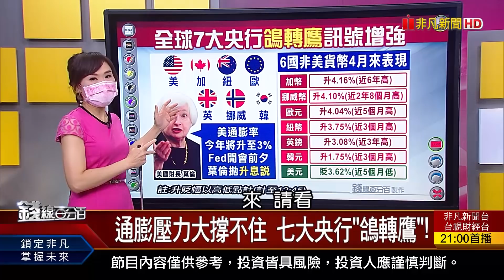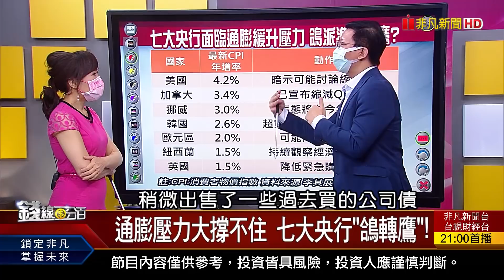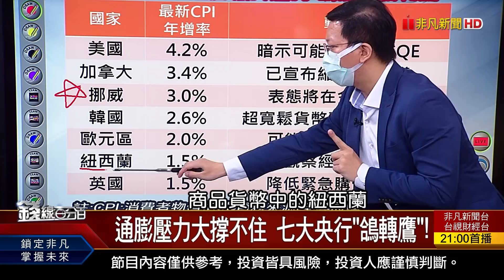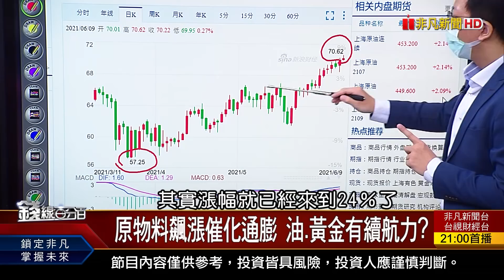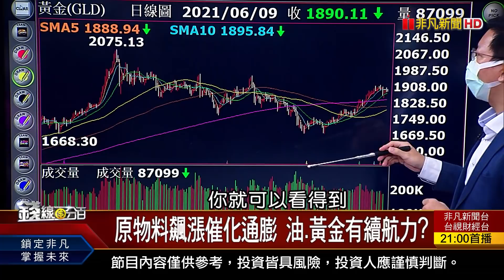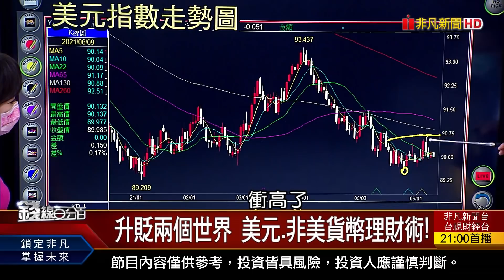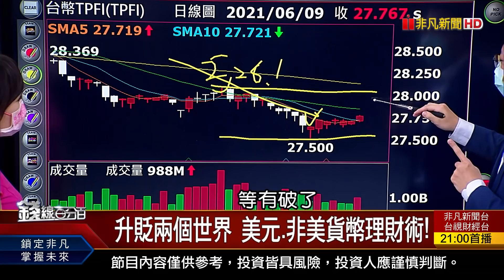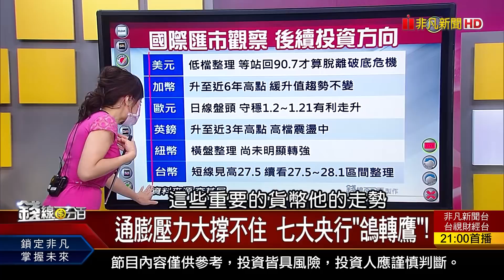《通膨壓力大撐不住 七大央行"鴿轉鷹"! 升貶兩個世界 美元.非美貨幣理財術!》【錢線百分百】20210609-7│非凡財經新聞│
◎通膨壓力大撐不住 七大央行"鴿轉鷹"!

●0609完整版(上)《漢唐傳確診 台積12廠P8工程短暫停工! 5G.ESG題材當道 善用雙G ETF兩頭賺! 阻升人民幣! 人行出手上調外匯存準率》
●0609完整版(中)《台股破10日線.測季線? 櫃買強漲意義? 晶圓產能吃緊 後段封測大廠喜中帶憂!》
●0609完整版(下)《低利時代高息王者 掌握FH富時不動產00712致勝策略! 通膨壓力大撐不住 七大央行"鴿轉鷹"! 疫情對銀行業衝擊? 標普.惠譽釋展望!》